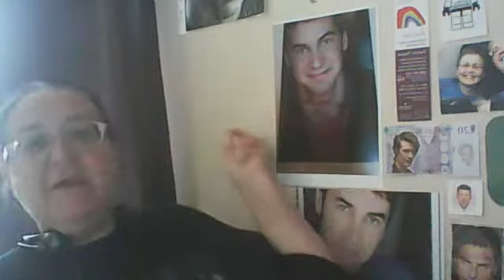day 27 - Sean Klitzner has corrupted my family! lol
day 27 of 30 day vlog challenge
Had to take my son Patrick out to get new trainers for school and we went in Subway for something to eat. I asked "How is yours?" He replied "Bit hot but delicious!" lol So thank you Sean Klitzner for corrupting my kids lol
And apologies for the interuption from my husband half way through lol